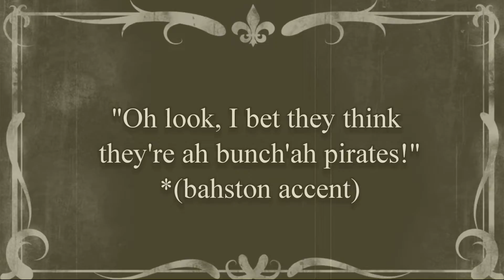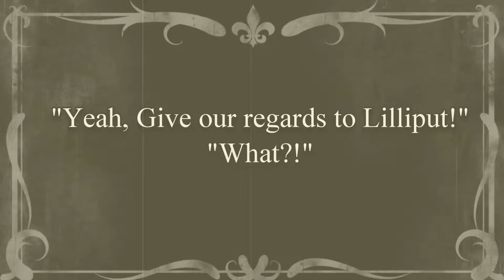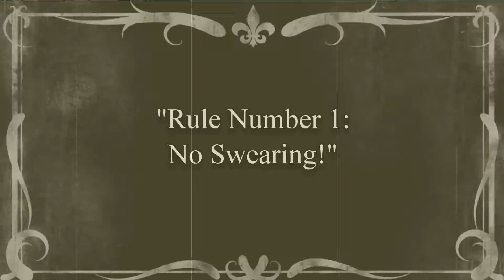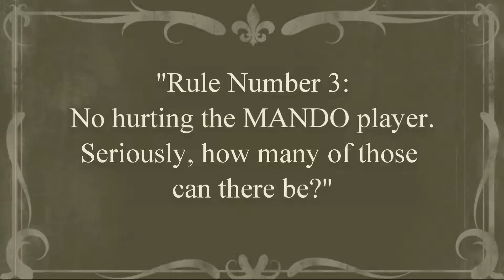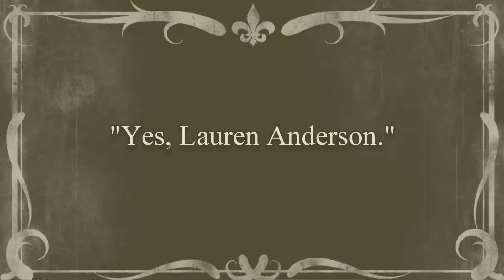Musical Blades: Spring Smackdown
Musical Blades present: Spring Smackdown. Featuring Lauren Anderson and Chance the Arm. Saturday, April 16th at Voodoo Lounge in Kansas City. Live comedy and music. Irish Rock. Live CD Release from the Musical Blades.